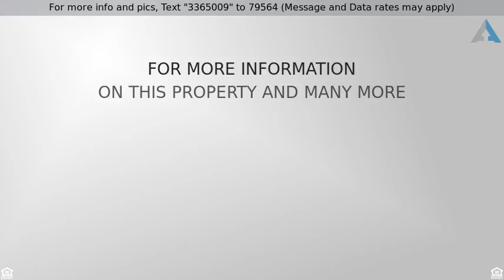Priced at $225,000 - 23 Kingsbury Way, Greenville, SC 29617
Gorgeous, Well-Maintained Home   So Move-In Ready

Wonderfully maintained home in the lovely neighborhood of Partridge Ridge subdivision.  Lawn is well kept and offers great curb appeal to the home.  Home's lawn is so well manicured with beautiful flowers and fresh mulch.  Upon entering home, you will be welcomed with gorgeous hardwood flooring in the main living areas.  Cathedral ceilings are in the great room with skylights to add more light to the room.  Great fireplace complete with gas logs add to the beauty of the home.  Open floor plan of the kitchen and great room adds to the ease of entertaining.  Having a breakfast area and a formal dining room allow for both formal and casual dining options.  Master suite is on the home's main level, and with a large master bath with separate shower and bath along with dual vanities, the comfort is endless.  The master bedroom walk in closet off the master bath is huge and very convenient.  Once you walk up the gorgeous staircase, you arrive to a second floor with two more bedrooms, bath, and a large bonus room!  The home also has a deck and patio area that allow for great entertaining and outside fun.  The fenced in backyard is level and very inviting.  Great for grilling, playing outside, or just relaxing with a summer drink and a great book.  Deck has recently been updated and painted making it ready for stress free usage!  Oh, let's don't forget with the upcoming summer, there is the potential to use the community pool to cool off and have some great fun with the neighbors, family and friends.  The home is close to the beautiful Furman campus and is minutes to Cherrydale for shopping and restaurants as well.  You can be at the Swamp Rabbit Trail, Downtown Greenville, and the great town of Travelers Rest in a very short time from this beautiful home and neighborhood.  Move in today and make this your new home!